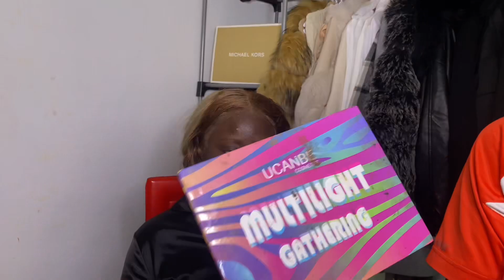MES NEVEUX ME MAQUILLENT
Salut mes chéries

Voici une vidéo avec mes neveux cheries.

Voici mes autres video précédentes ;

N'oubliez pas de toujours ACTIVER LA 1080p pour une meilleure qualité ! ❤️

Lache un gros Pouce J’aime 👍